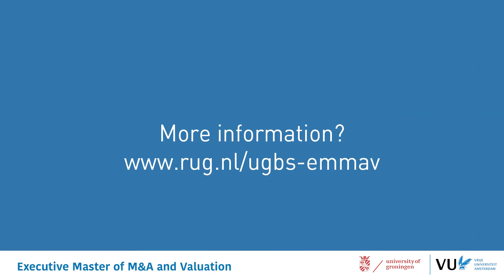How the executive Master of M&A and Valuation will accelerate your career.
For more information about the Executive Master of M&A and Valuation of VU Amsterdam,

VU School of Business and Economics staat voor innovatief en ambitieus onderwijs en onderzoek. Met ons onderzoek en onderwijs spelen we actief in op de actuele ontwikkelingen in de maatschappij. We bieden voltijd en deeltijd onderwijs, bachelors, masters, phd's, postgraduate en executive education.